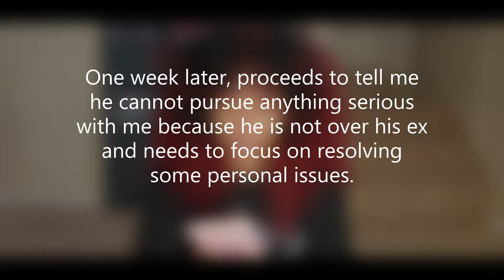He said I'm everything he's looking for.. Then WE BROKE UP | Dating Drama Rebound Relationship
A guy I've been dating said he really liked me and then ended things because of his feelings for his ex. What would you do in this potential rebound relationship situationship dating drama? Check out this breakup advice.

Want to Start a Mukbang Channel? Get Everything You Need Here!

Treat me to a mukbang by buying me a DoorDash gift card

Treat me to a mukbang by buying me an UberEats gift card

Did you really like the video? Treat me to something on my wishlist if you like!
You're not obligated to, but I'd be appreciative. I'm happy you even watched the video regardless.